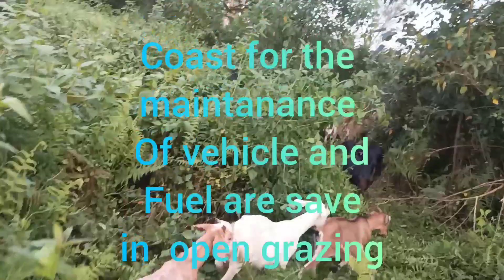How I keep my goats in open grazing and it's benifits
How I keep my goats in open grazing and it's benifit.